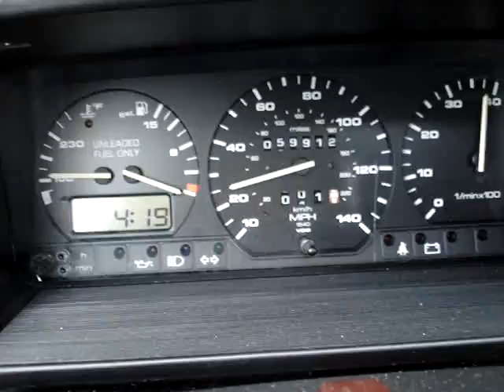59K mile corrado G60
This is a video of the 59K mile corrado G60 that I bought to swap a TDI into. The entire drivetrain swap is forsale for $1500